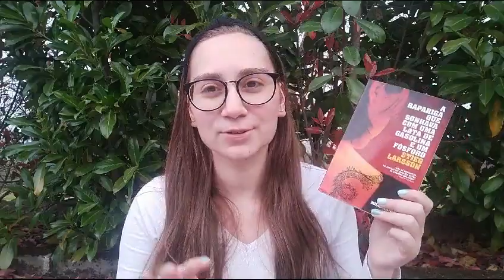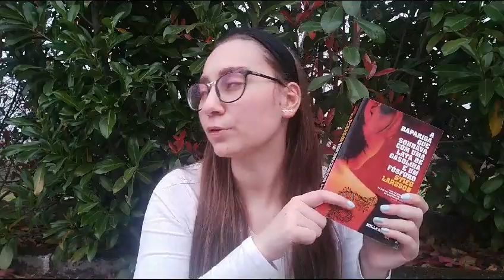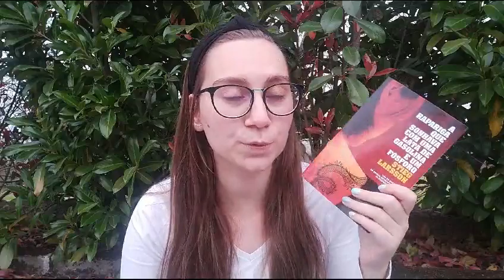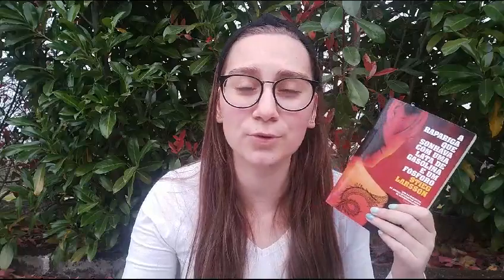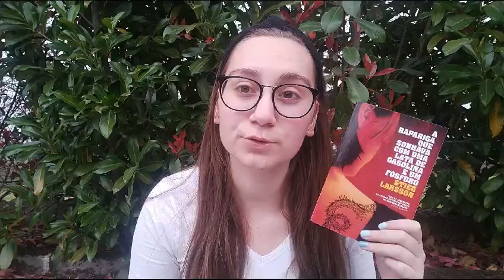Projeto M - A grande revelação!